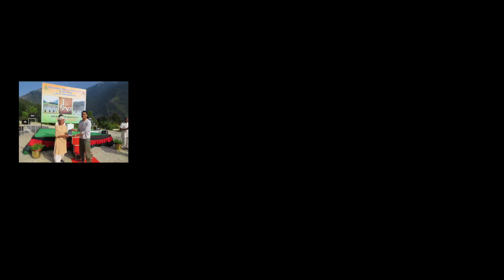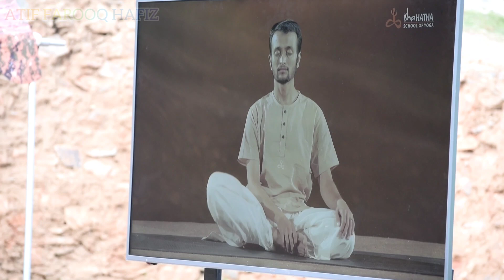INDIAN ARMY 17RR(MARATHA LI)ORGANISED YOGA WEEK FOR THE TROOPS DEPLOYED IN KISHTWAR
INDIAN ARMY ORGANISED  YOGA WEEK FOR THE
TROOPS DEPLOYED IN KISHTWAR

13 September 2022, Kishtwar

 With an aim to build mental strength, importance of Yoga in soldiers’ life and to attain balance in emotional, physical and mental balance. 17 Rashtriya Rifles (MARATHA LIGHT INFANTRY) organised Yoga week for the troops deployed in Kishtwar region in Dul under the aegis of Headquarters 9 Sector Rashtriya Rifles. The Yoga week was organised in coord with Isha Foundation, team of instructors from Isha foundation trained the troops in basic tenets of Yoga. Yoga Session included both theoritical and practical training of Hatha Yoga. The instructor created awarness about the changing health & lifestyle of people & importance of Yoga in leading a better & healthier lifestyle. It was first ever Yoga Session for the troops of Indian Army. A total of 100 soldiers attended Yoga week.